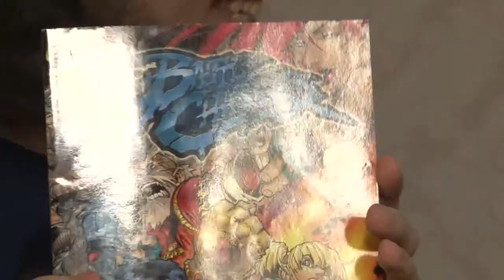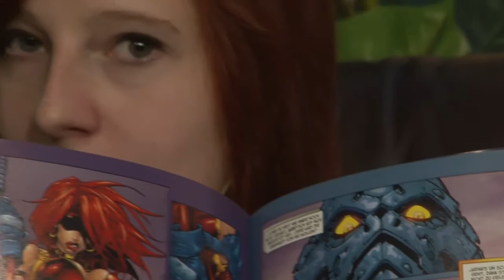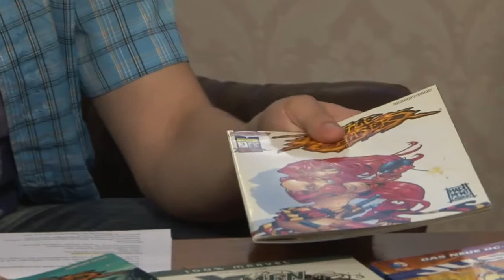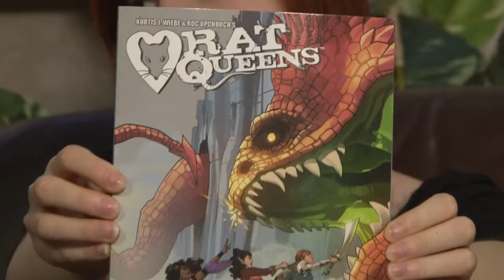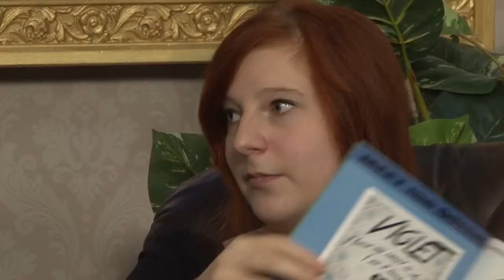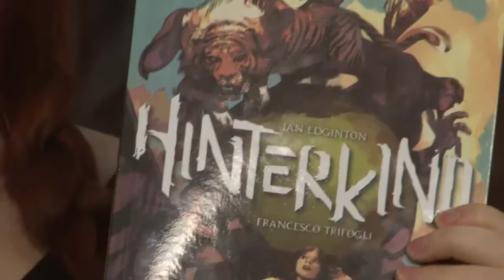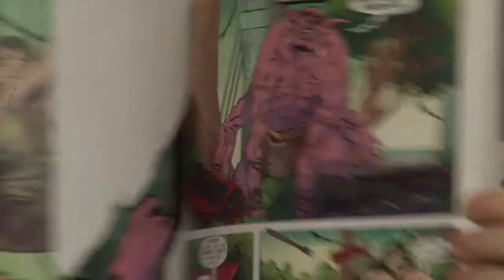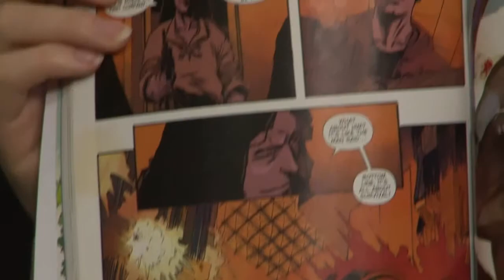Game One - Comic-Zirkel #13 ~ BATTLE CHASERS / RAT QUEENS / HINTERKIND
Hallo, hier ist der Comic-Zirkel #13! Dieses Mal haben euch Annabell und Alwin ein knallbuntes Paket geschnürt – und das so ganz ohne super Strumpfhosenträger. Stattdessen gibt es heute köngliche Ratten, Menschen jagende Elfen und mangaeske Fantasywelten mit Kampfgolems und Cliffhanger. Freut euch auf Battle Chasers, Rat Queens und Hinterkind. Viel Spaß dabei.

Wie im Video erwähnt, gibt es die komplette Battle Chasers-Serie mittlerweile zusammengefasst in einem umfangreichen Hardcover-Band über Cross Cult zu erwerben. Der Preis dafür beläuft sich auf ca. 50 Euro. Wer nicht so viel Geld ausgeben will, kann aber auch über örtliche Comichändler oder eBay versuchen, an die sehr viel günstigeren Einzelhefte heranzukommen, die auf Deutsch aber unvollständig geblieben sind.

Wenn ihr Rat Queens unbedingt auf Deutsch lesen wollt, müsst ihr euch leider noch etwas gedulden. Bisher hat die Serie bei uns noch keinen Verleger gefunden, auch wenn davon ausgegangen werden kann, dass es nicht mehr lange dauern wird, bis sie auch hierzulande ein Zuhause findet. Wer die Rat Queens jetzt schon im Original lesen möchte, der findet sie bei Image Comics. Bisher sind dort acht Einzelhefte (ca. 2 bis 4 Dollar) und ein Sammelband (ca. 10 Dollar) erschienen.

Auch Hinterkind ist in Deutschland noch nicht beheimatet. Im Original ist die Serie bei Vertigo zu finden und umfasst derzeit zwölf Einzelhefte (je 3 Dollar) und einen Sammelband (ca. 10 Dollar).

Wieder ein Comic-Zirkel vorbei. Wir hoffen, es hat euch gefallen und ihr seid nächste Woche wieder dabei. Wie immer freuen wir uns über konstruktive Kritik und eure Geheimtipps und Empfehlungen in den Comments. Danke.